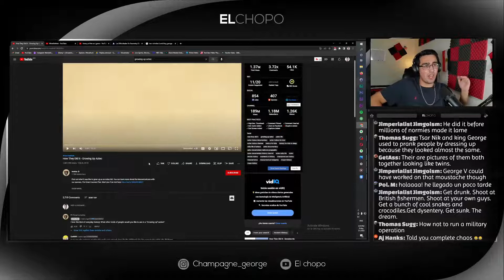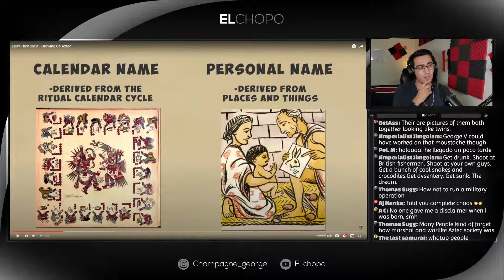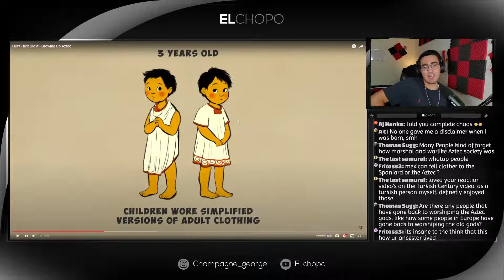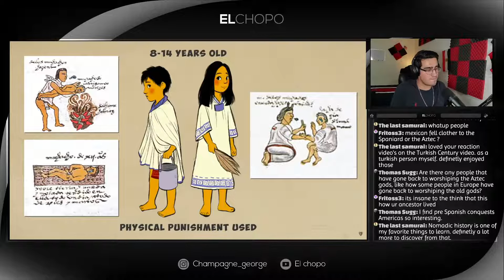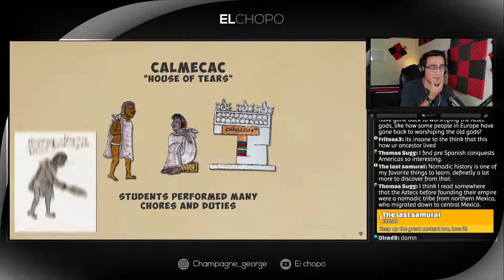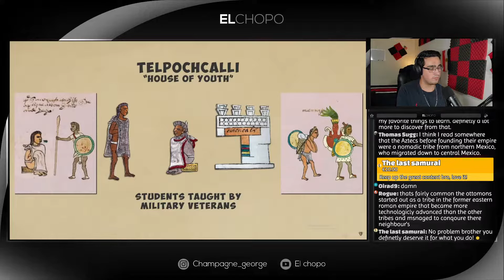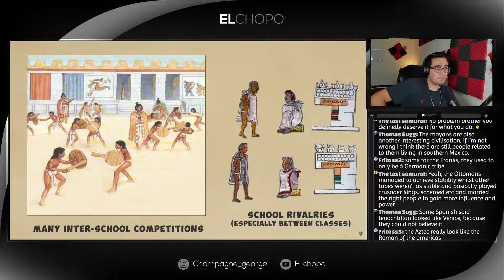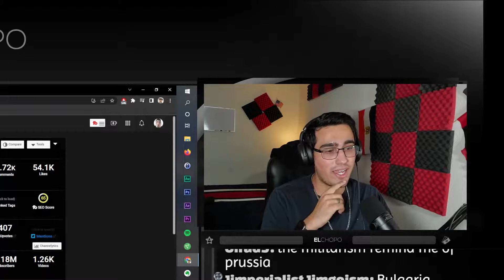Mexican Guy Reacts to Growing Up Aztec by Invite (Reaction)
Today we will react to a video that will try to explain to us what was like to grow up in the mighty Aztec empire.

Join Skillshare today! Use my link to get 1 month FREE